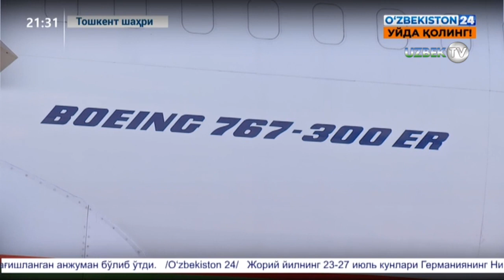"Ўзбекистон халқи, биз сиз билан!" Германия Ўзбекистонга гуманитар ёрдам юборди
Франкфуртдан Ўзбекистонга амалга оширилган чартер рейс орқали Германия давлатининг Ўзбекистон халқига вирусга қарши курашишда кўмаклашиш учун тиббиёт жиҳозлари олиб келинди.

Германиядаги элчихона ташаббуси билан «Friedensdorf International» халқаро хайрия ташкилоти билан ҳамкорликда Ўзбекистоннинг тиббий ва ижтимоий муассасаларини коронавирусга қарши курашишда қўллаб-қувватлаш, шу жумладан, техноген фалокатдан азият чеккан Сирдарё вилоятига ёрдам беришга қаратилган инсонпарварлик акцияси ўтказилди.

Акция доирасида тўпланган тиббиёт жиҳозлари, ногиронлар аравачалари, дори-дармонлар, турли хил тиббиёт асбоб-ускуналари, материаллар ва ҳимоя воситаларидан иборат умумий оғирлиги 2,8 тоннадан ортиқ бўлган гуманитар юк Ўзбекистонга юборилди.

Гуманитар юк «Соғлом авлод учун» жамоат фонди номига юборилди. Фонд Ўзбекистон Республикаси Соғлиқни сақлаш вазирлиги билан келишилган ҳолда инсонпарварлик ёрдамининг тўғри тақсимланишини таъминлайди.

Иккинчи чартер рейс орқали тадбиркорларга тегишли 49 тоннага яқин яқин тиббиёт жиҳозлари, асбоб-ускуналар, комбинезон, шунингдек, кислород концентраторлари олиб келинди.

Эслатиб ўтамиз, президент Шавкат Мирзиёев раислигида 20 июль куни ўтказилган йиғилишда бош вазирга кислород концентраторлари ва пульсоксиметрларни қисқа муддатларда мамлакатга етказиш топшириғи берилгани айтилган.